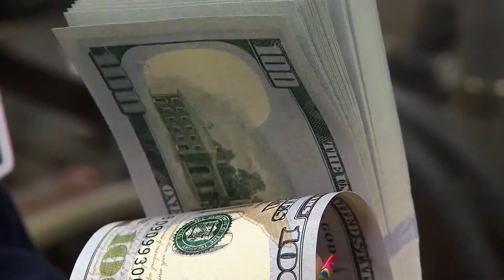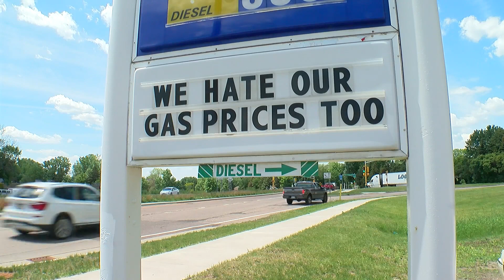What the Fed's rate hikes mean for your bank accounts?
Jonah Kaplan reports on why the Federal Reserve is raising interest rates and what that means for the economy and consumers.